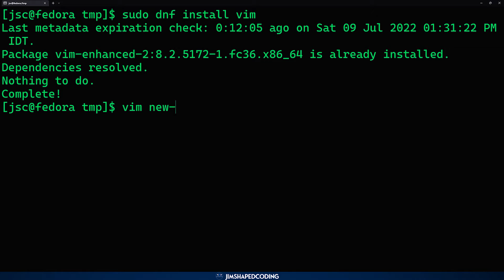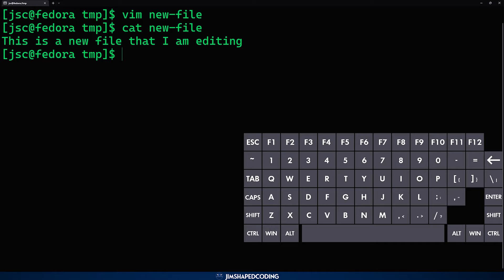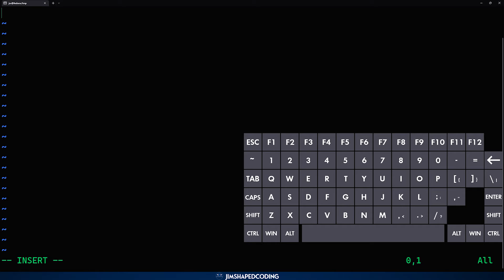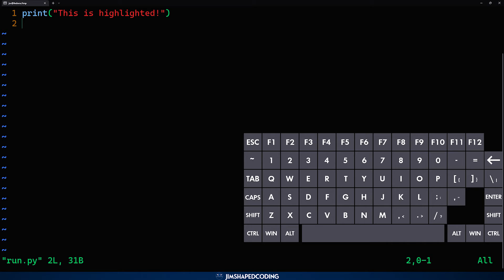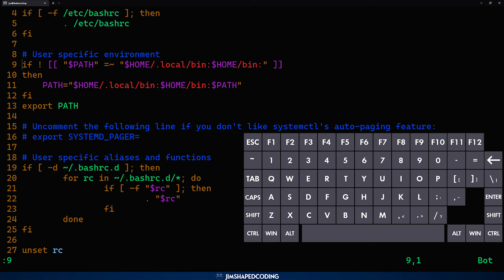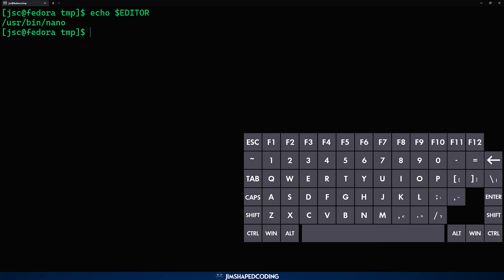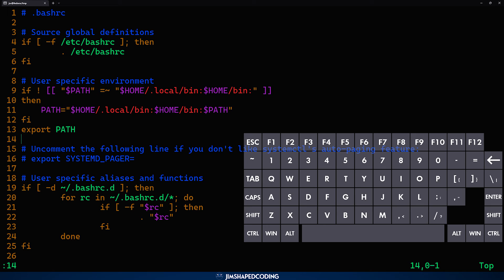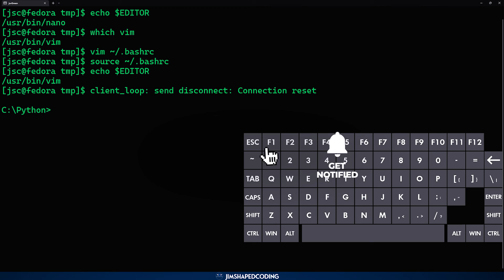Vim editor Linux - Learn vim quickly in 12 minutes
Timeline of the course:
00:00 - 03:46 - The Basics
03:47 - 07:31 - What you can do with vimrc
07:32 - 09:38 - Navigation tips & shortcuts in files
09:39 - 14:20 - Set vim as the default editor in your Linux System